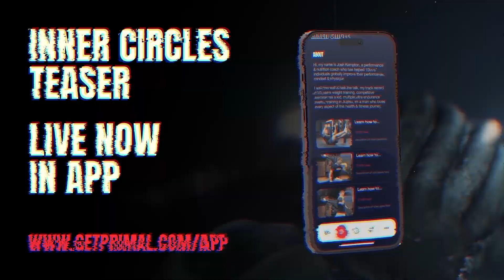Inner Circles Teaser: LIVE!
Your First Inner Circles Teaser is LIVE 🔥

First look at the future of fitness: in-app NOW.

A revolutionary new training, community, learning & earning experience, PRIMAL Inner Circles gives millions of sport & fitness fans, and PRIMAL users around the world the chance to level up and connect with today’s best athletes, brightest fitness stars & biggest influencers 💫

The world-exclusive first-look sneak peek is NOW LIVE in the PRIMAL app.
Tap in and get your first glimpse of the future of fitness 💥

Welcome to Sport 2.0.